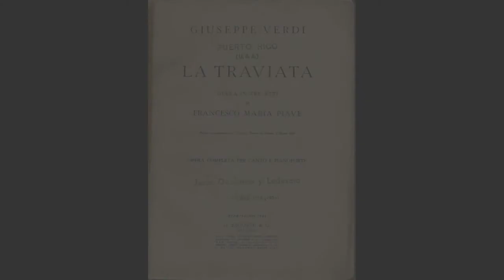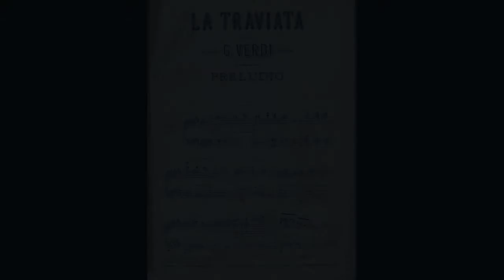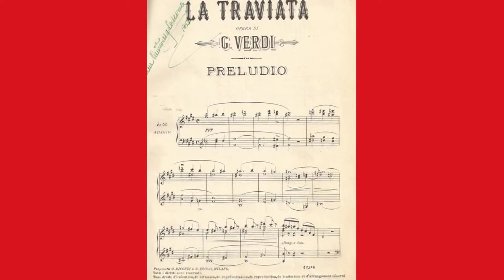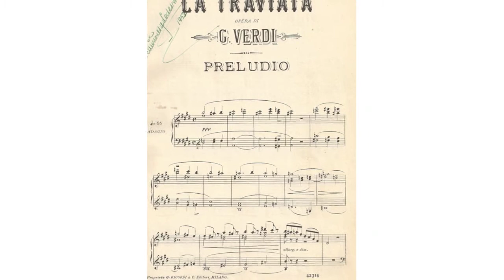Jesús Quiñones Ledesma - "Un di felice" in memory of the debut with Pilar Lorengar 1956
Jesús Quiñones Ledesma - "Un di felice eterea"
from the opera La Traviata, by G.Verdi
Live Concert in Ponce, Puerto Rico, with Lolita Salvat as Violetta, 1979.
Photo series from Maestro Ledesma's debut in La Traviata, with Pilar Lorengar, in the Teatro Cervantes, Malaga, Spain, 1956

A Jesús Quiñones Ledesma & Renate Leeb Video Production.
ビデオ制作：ヘスス・キニョネス・レデスマ&レナーテ・リーブ
Jesús Quiñones Ledesma - a student of Apollo Granforte
Mai Leeb - a student of Jesús Quiñones Ledesma